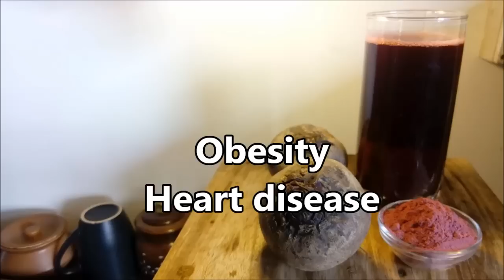चुकंदर:Beat ur FAT with BEETROOT, त्वचा को बनाए गुलाबी और सुंदर, Health Benefits Beetroot-Dr Shalini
Many people are familiar with the red beetroot, but did you know that this common produce market vegetable, when juiced, contains some pretty potent nutritional components you might not know about? Beet juice can be particularly helpful for not only lowering blood pressure and purifying the bloodstream, but also increasing athletic performance, improving cardiovascular health and reducing inflammation in the body. BEETROOT BENEFIT, WHICH GIVES YOU LIFE, चुकंदर: Beat ur FAT with BEETROOT, त्वचा को बनाए गुलाबी और सुंदर, Health Benefits of Beetroot, चुकंदर:Beat ur FAT with BEETROOT, त्वचा को बनाए गुलाबी और सुंदर, Health Benefits Beetroot-Dr Shalini, Benefits of beet juice, Beetroot juice, Beet juice recipe, Beet juice blood pressure

BEETROOT POWDER